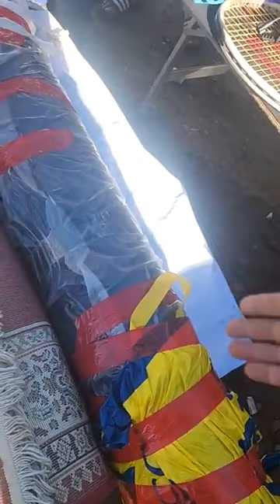من اللويزية ضواحي المحمدية: شوفو أغرب الأشياء للي معندهاش قيمة و كتباع في السوق و عندنا ماليها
مباشرة من اللويزية ضواحي المحمدية: شوفو أغرب الأشياء للي معندهاش قيمة و كتباع في السوق و عندنا ماليها